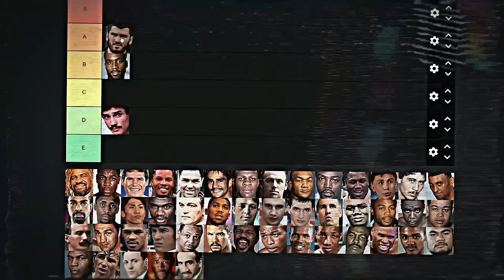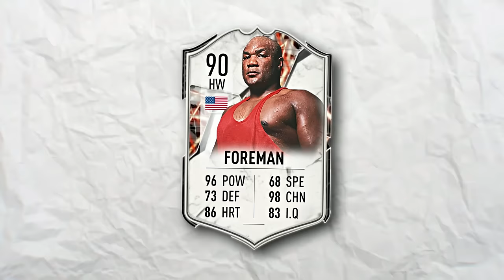Hardest Punchers Tier List!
From modern day boxers like Gervonta Davis & Deontay Wilder, to old school legends in Mike Tyson & Rocky Marciano, BLTV tier list ranks the top 50 hardest punchers in boxing history!